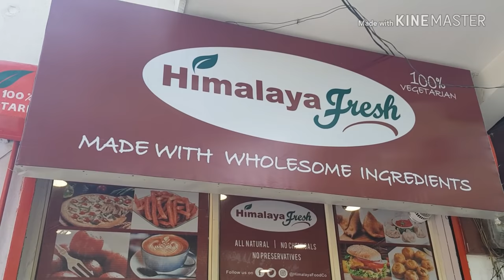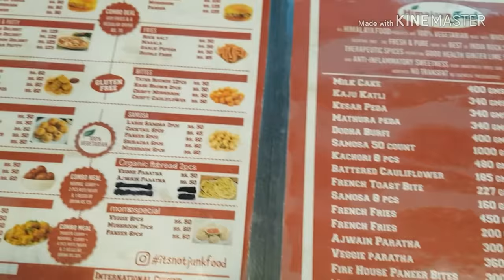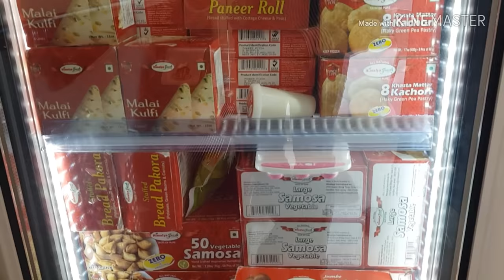Himalaya fresh | Mushroom day | Food Calling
ADDRESS:-
HIMALAYA FRESH
A-32 GOVINDPURAM PURAM
 GHAZIABAD

THANX FOR WATCHING THIS PRODUCT